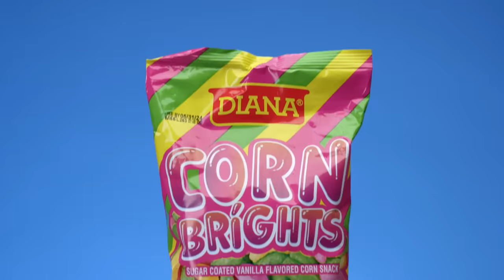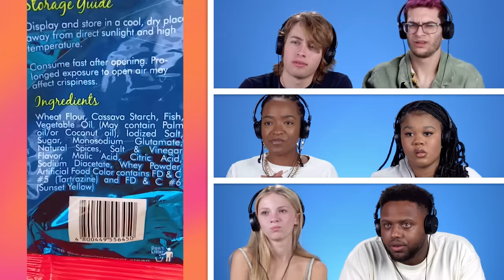American Teens And Millennials Try Rare International Snacks!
We found some of the rarest and most bizarre international snacks to see what our reactors thought about them!

Reactors Featured:
Ryker

Producers:
Joe

Episode Produced by Abhishek Joshi

Editor - Liam Neeson
Assistant Editor - "Influx Media - Sanjay, Kishan"

Teens Vs. Millennials: Rarest International Snacks! | React

0:00 Intro
0:13 Hello Kitty Spicy Noodle Soup
2:01 Pepsi from Malaysia
4:10 Diana Corn Brights
6:09 Trolli Bytes From Germany
7:41 Green Chutney &  Chili Chatka Kurkure
9:35 Doritos from Taiwan
10:31 Maamoul Dates
11:48 Red Velvet Oreos
13:14 La La Fish Crackers
14:34 Pulparindo
15:50 Final Thoughts
16:44 Outro